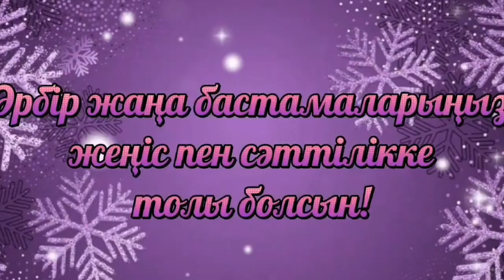Жаңа 2024 жыл құтты болсын!